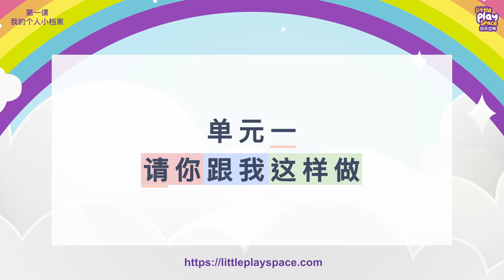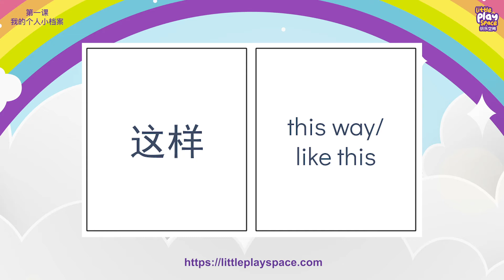请你跟我这样做 - Full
Sing Along, Read Along, Words and a Karaoke version of the song included.